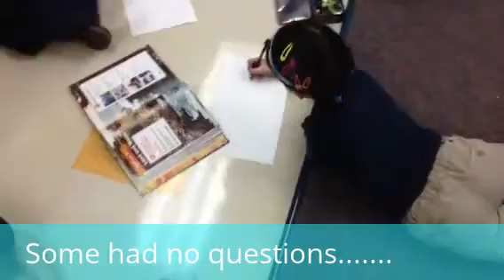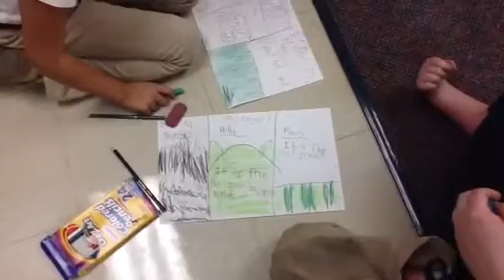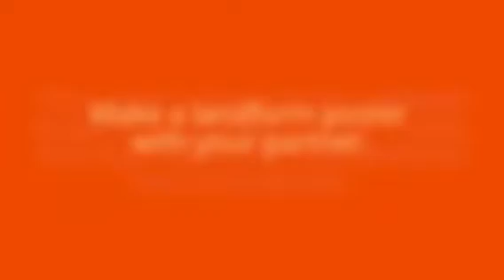2nd Grade Constructivist Lesson- Science